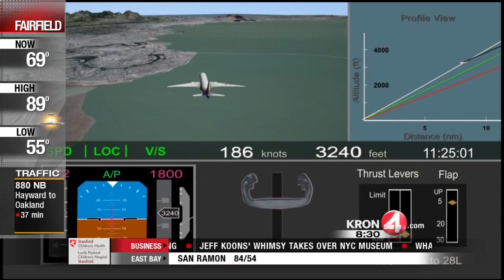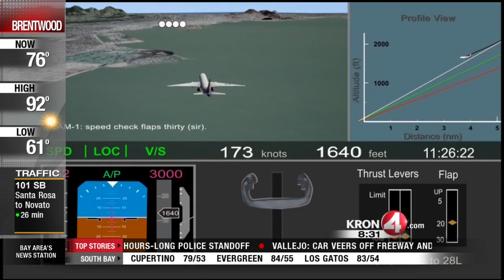Aviation Expert says NTSB is Focusing on Automation in Asiana Flight 214 Cockpit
Aviation expert Mike McCarron's analysis of the NTSB Hearing on Asiana Flight 214 View full story